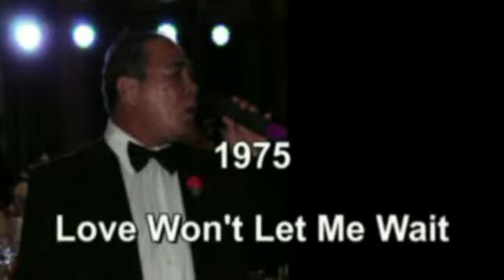Love Won't Let Me Wait ( cover by Honey La Compte)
"Love Won't Let Me Wait" is a hit 1975 single by Major Harris, a former member of R&B/soul group The Delfonics. Written by Vinnie Barrett and Bobby Eli, the single is considered to be a staple of classic soul playlists, and was Harris' only entry into the top five on both the soul and pop charts. The single hit number five on the pop chart, and also hit number one on the soul chart for one week.[1] Billboard ranked it as the No. 24 song for 1975. It was awarded a gold disc by the R.I.A.A. on 25 June 1975.